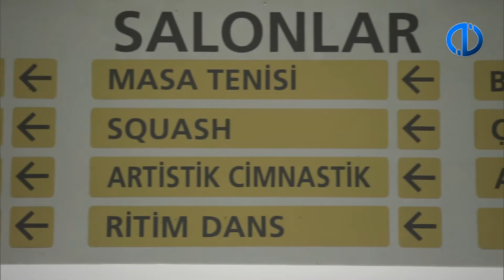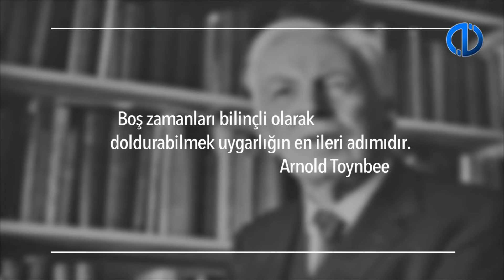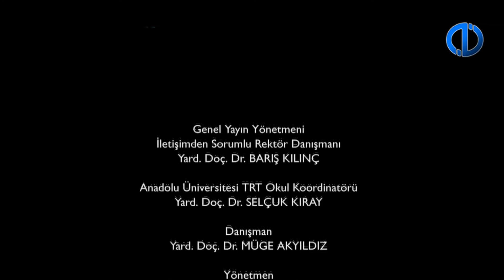Rekreasyon Zamanın Tadı - 3.Program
Rekreasyon Zamanın Tadı
- Rekreasyon Eğitimi
- Boş Zaman Kavramının Gelişimi ve Rekreasyon Eğitimin Ülkemizde ve Dünyada Geldiği Nokta
Karakter Hikayeleriyle Anlatılmıştır.